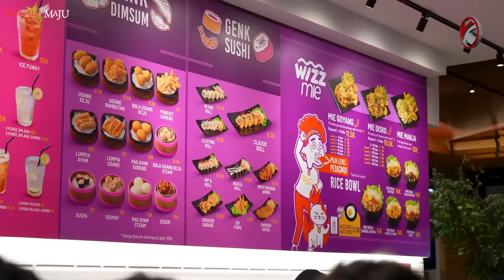Presiden Jokowi Turun Ke Bawah Jembatan Di Karanganyar.,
Kunjungan Kerja Presiden Jokowi ke jawa tengah..